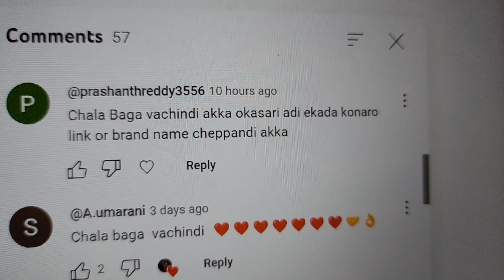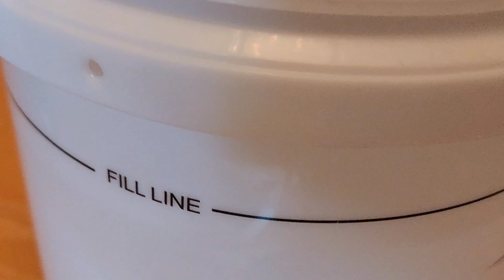Intilo Hand Casting ela cheskovali? 🤗 || How to do Hand casting at home Tutorial for couples 🤝 | DIY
Ee video lo hand casting memu intlo ela cheskovacho choopisthunnam. Inka doubts em ayina unte comment cheyandi memu vaatiki reply isthamu